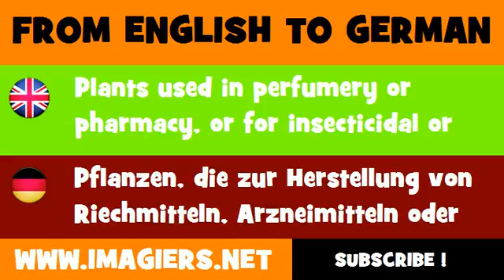FROM ENGLISH TO GERMAN = Plants used in perfumery or pharmacy, or for insecticidal or similar purposes